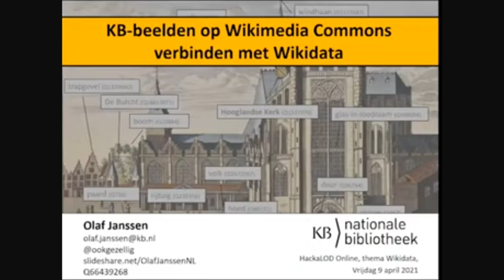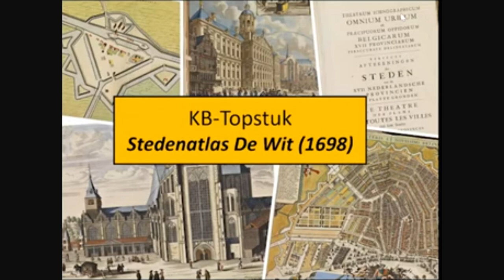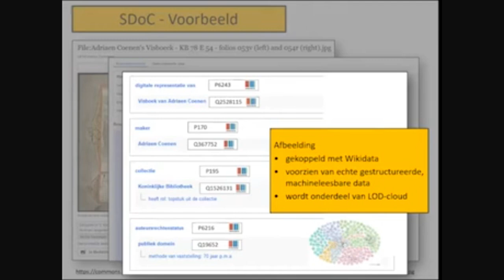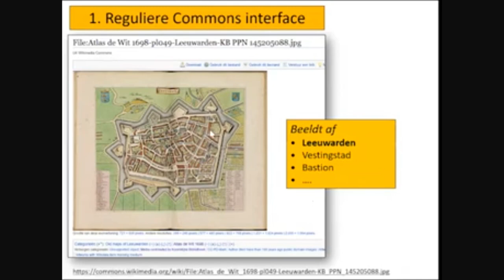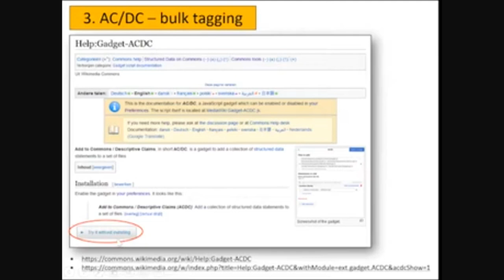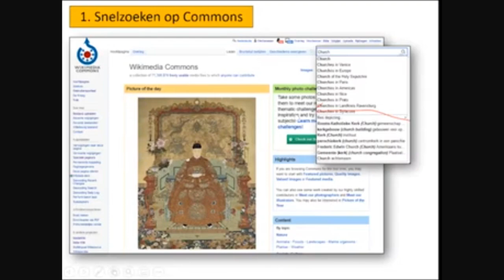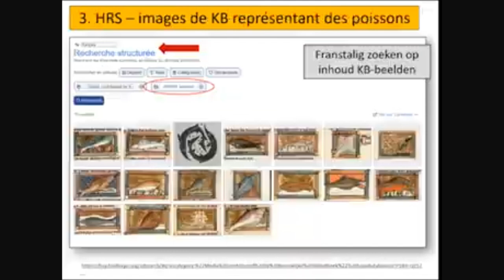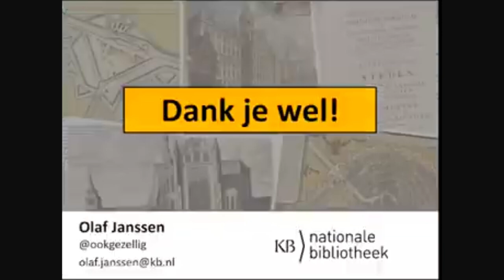KB beelden op Wikimedia Commons verbinden met Wikidata NDE Hackalod 09042021 OlafJanssen